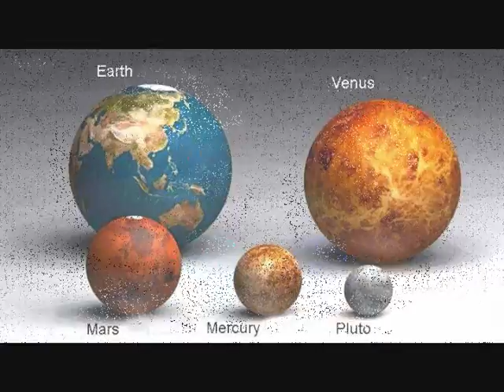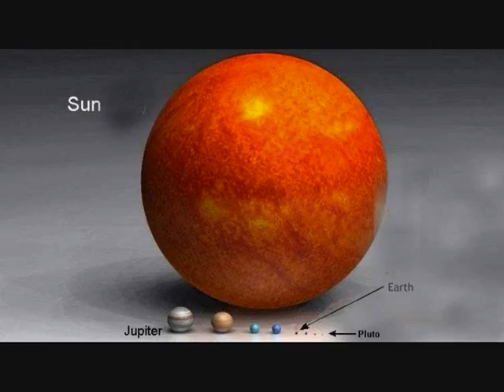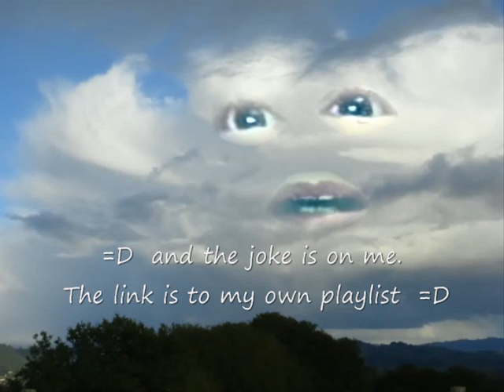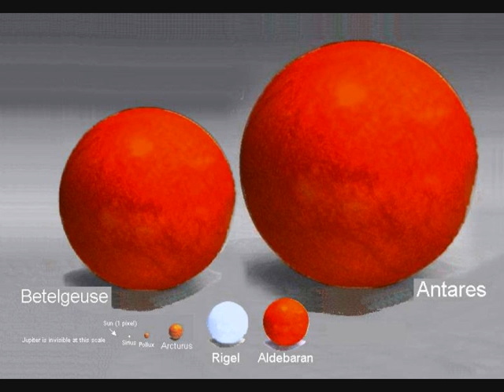LIVE - Do We Live in a Black Hole? or You Don't Exist - Neither Does Night ;)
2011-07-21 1st journal, Mayan day 5 Crocodile or Alligator

Intro:
As a refresher - or as something new for some of us - let me say that all of the solid substance of your body, there, will fit into a thimble - with room to spare.  The average body only half fills the thimble, would you believe?  How can that be, you say?  Well, it's a simple calculation, and it's based on the fact that all atoms are 99.99999% empty - yep, nothing but space, with the merest bit of mass.  That's how.

Now, this isn't woo woo or metaphysics.  This is the real thing - solid and factual.  We have real proof for this.  It's not just evidence of some wacky theory someone came up with, so do make room for it, there in your space.  Sure, I get way 'Out there' sometimes — be ready to go there, shortly — but also recognize and give credit for the facts I present.  They, at least deserve it. ;)

Okay, now, if 99.99999% of you isn't there — is just empty, just space — then, in a sense, one could say you don't really exist, right?  Not as you think you do, anyway - as you're accustomed to think of yourself.  That self that you're so well acquainted with, so comfortable knowing - well, does it even exist?  I'd say no.  Are you brave enough, adventurous enough to come along for this ride?  What do you say?  Are you ready for more?